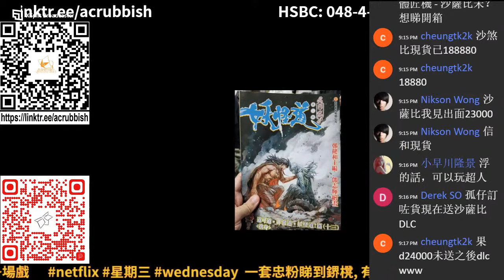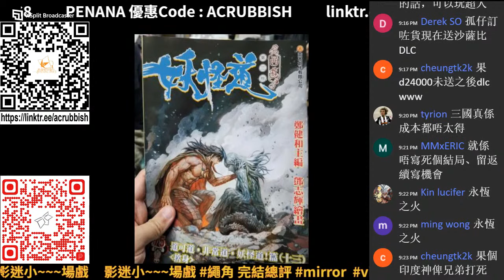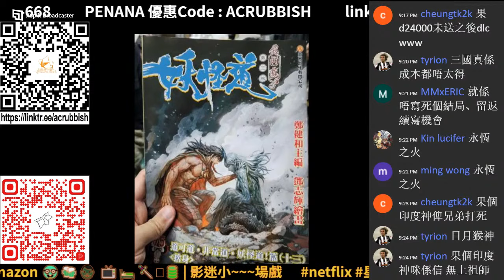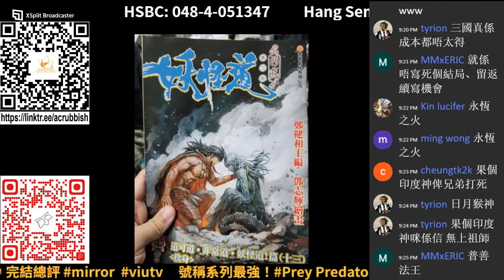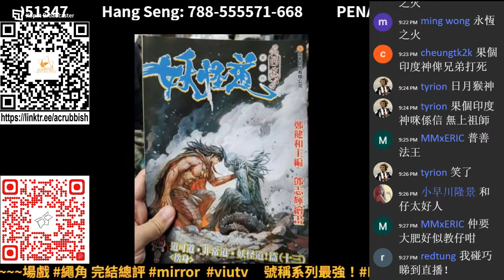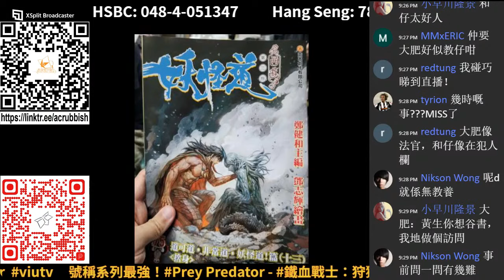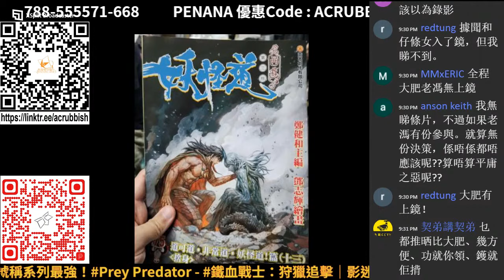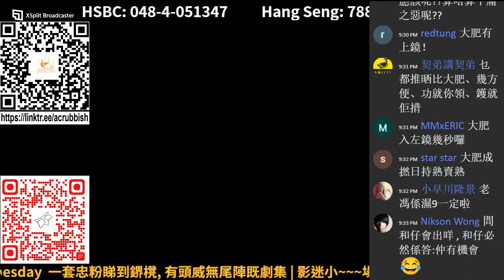山海逆戰 編劇有心鋪排, 好睇左, 最後battle希望唔好又打2,30期｜港漫咬蔗幫 第 747 集 Part 2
主持：冰之、私敵、Sunny、Tim、Mangor、Decade

支持動廢工作：動廢網上行乞計劃​
福有攸歸啊！！！！！！